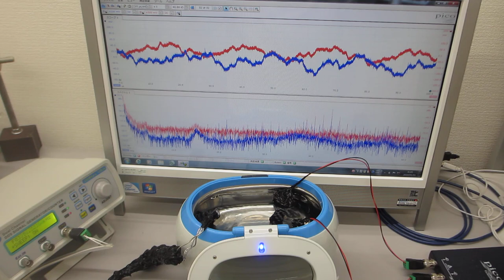超音波発振プローブによる、メガヘルツの超音波洗浄器実験